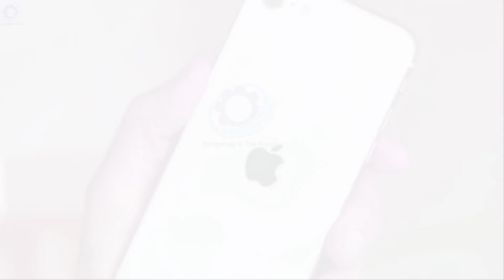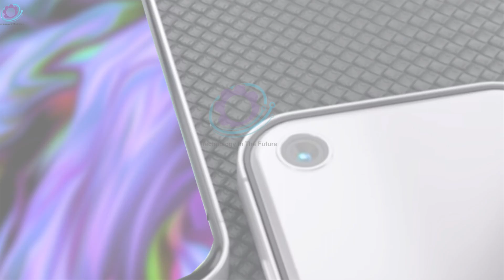iPhone SE 4 Release Date, Price, Specs, and FEATURES!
the iPhone SE 4, Apple's latest budget-friendly offering with cutting-edge features. In this video, we'll cover everything you need to know about this incredible device, from its design and performance to its camera capabilities and software enhancements. The iPhone SE 4 brings a perfect blend of compact design and powerful hardware. Discover how its A15 Bionic chip ensures lightning-fast performance and how its stunning Retina display offers vivid visuals that immerse you in your content. We'll also delve into the camera system, exploring how the iPhone SE 4 captures breathtaking photos and videos with its advanced imaging capabilities. Whether you're a photography enthusiast or just looking for a dependable smartphone, this device has you covered. Find out why the iPhone SE 4 is the perfect choice for those who seek a balance between performance and affordability.